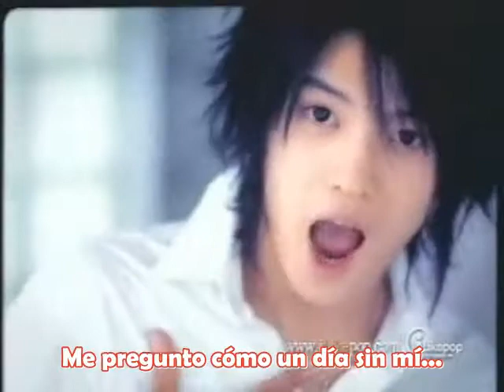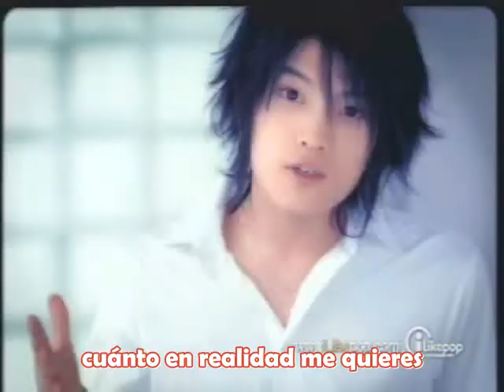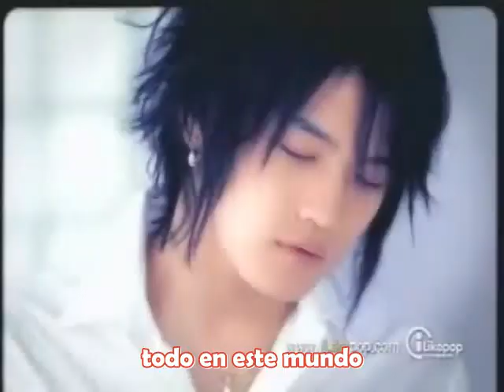[MV] DBSK - Hug (Español)